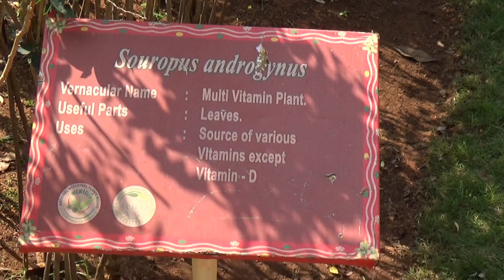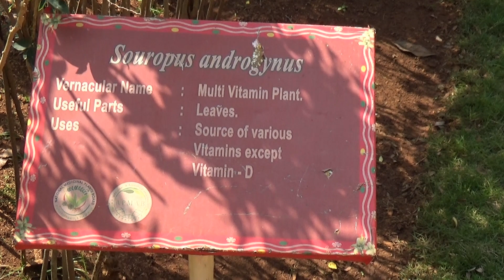Uses of Souropus androgynus || Multi Vitamin Plant || Herbal garden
- Albert Einstein

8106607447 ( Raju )